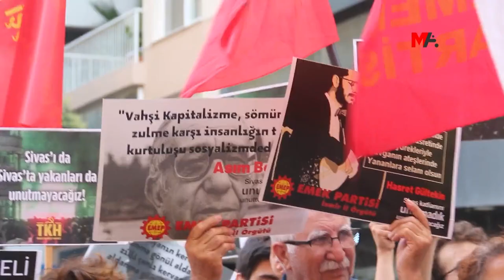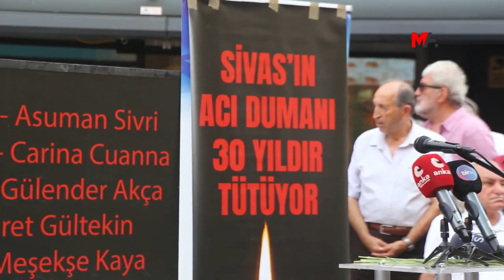MADIMAK İÇİN SANAL MÜZE ÇALIŞMASI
Madımak’taki katliamda yaşananların gelecek kuşaklara aktarılması amacıyla Madımak Oteli Hafıza Merkezi kuruldu. Sanal Müze, Dijital Kütüphane, belgesel ve sözlü tarih çalışmalarının yıl sonuna kadar tamamlanması bekleniyor
DAHA FAZLA BİLGİ İÇİN: